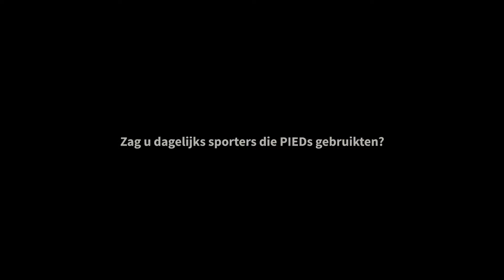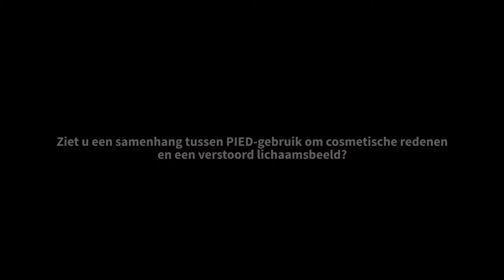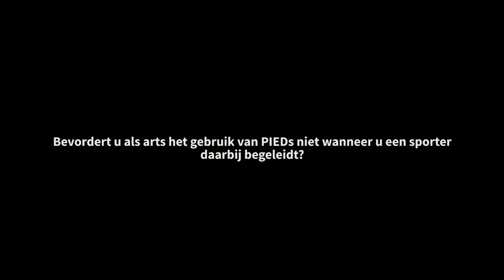15.2 Drs. John IJzerman, sportarts (praktijk 1977-2011)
This video is made by Mainline and is part of the Doping E-learning Tools (DELTS) project financed by the ERASMUS+ Sport programme of the European Commission and coordinated by Dopinglinkki.

Deze video is gemaakt door Mainline en maakt deel uit van het Doping E-learning Tools (DELTS) project dat wordt gefinancierd door het ERASMUS+ -programma van de Europese Commissie.

Sportarts John IJzerman was een van de zeer weinige artsen waar sporters terecht konden met hun vragen en klachten gerelateerd aan PIED-gebruik. Bodybuilders, powerlifters, en vechtsporters reisden derhalve vanuit het hele land naar zijn sportartsenpraktijk in Bergen op Zoom voor advies en begeleiding